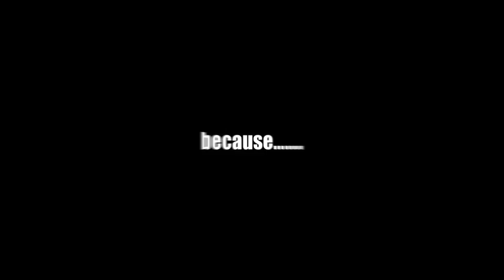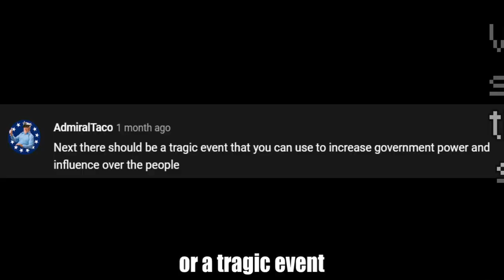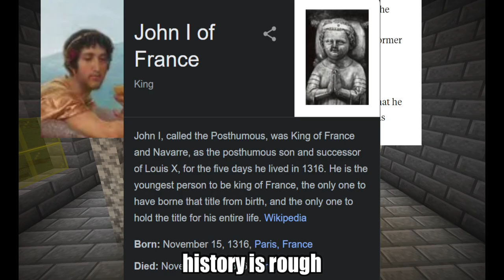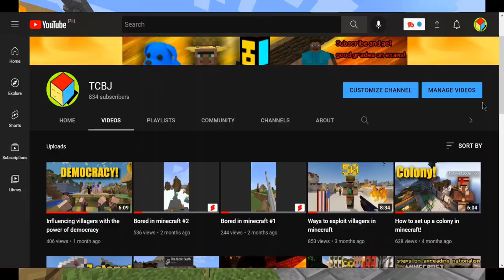Being a corrupt monarch in minecraft(step by step)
songs in the background are not mine!
In this video i tried to influence the villagers with the rules and ethos of an absolute monarchy ideology and got a little corrupt and power hungry

suggested/requested by these people(hope i didnt miss any):
Communist_Farmer
AdmiralTaco
Forest’s blogs

sry if you got anno from so much "SSSSSSS" wont happen again in the future, just testing some volume settings
Edit: Jadwiga might not be a queen, i called her a queen sry.